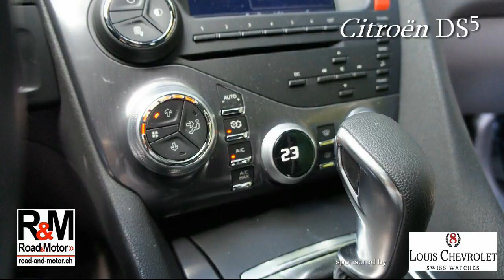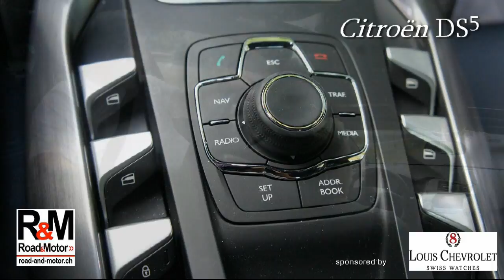Citroën DS5 2.0 HDI Sport chic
La nouvelle pièce maîtresse de Citroën. Belle réussite et agréable limousine. Bonne routière à l'attaque de l'industrie allemande. La Citroën n'a aucune raison dese gêner envers MErcedes, BMW et autres Audi ou VW